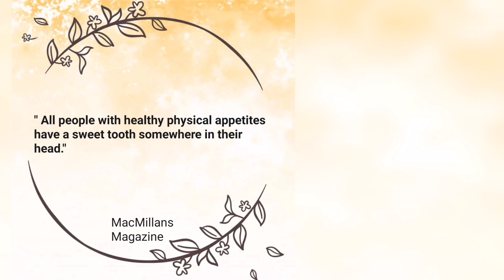Traditional Recipe | Homemade Moong dal Halwa | Perfect Texture and Color | Sindhi Cuisine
Traditional Moong dal halwa recipe with Notes at the end of the video.

Moong dal Halwa is made with spilt husked yellow moong lentils. It is very rich due to loads of desi ghee, milk and dry fruits that are used to make halwa. This recipe requires lot of patience and arm work but the amount of time and effort is worth the final product.

few more of our  hawla recipes you would like to try

Live, Love and enjoy cooking time.